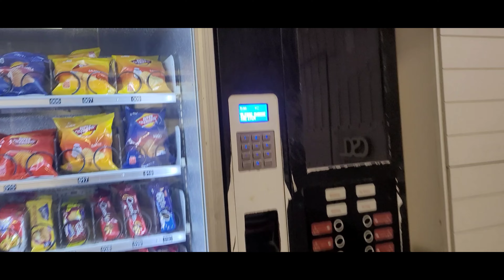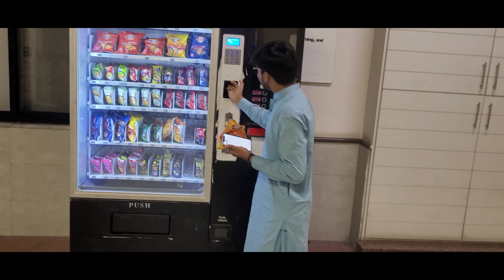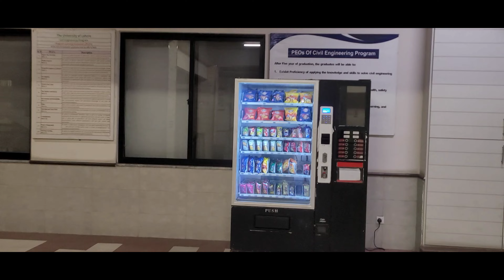PAKISTAN KI MACHINAY FRAUD KRNA START HO GHAI |Very Funny Vlog😆 In University Of Lahore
|PAKISTAN KI MACHINAY FRAUD KRNA START HO GHAI |●●|Funny Vlog|■■|Comedy|●●
|Very Funny Vlog😆 In University Of Lahore|
●●●||■■عروج ملنے پر انسان خدا نہ بن جائے اسی لیے خدا نے زوال رکھا ہے ؟■■||●●●